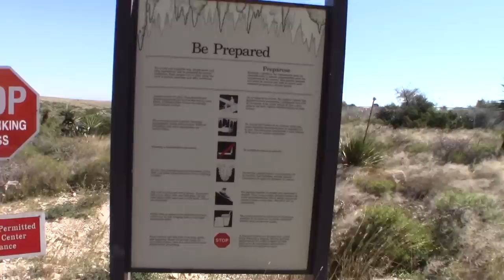Visit to Carlsbad Caverns National Park VanLife On the Road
Made it to Carlsbad Caverns!  My name is Brian.  live on the road full time in my self built camper van.  Join me on my adventures.  In this video I leave my camp at Brantley Lake State Park in New Mexico.  I head toward Carlsbad Caverns Nation Park in Carlsbad, New Mexico.  It was a really fantastic wonder of nature.  Unfortunately it was to dark to take any video but I got some still photos.  It was worth the visit for sure.  After visiting the caverns I head back to Brantley Lake for one more night of camping there.

3 inch vinyl waterproof and UV resistant AdventureVanMan Logo stickers are now available. Orders outside of the U.S. please order a minimum of two stickers.

--Music Credit--
Artist- Lakey Inspired
Song- Reminisce

Artist- Wahneta Meixsell
Song- Gymnopedie No.3